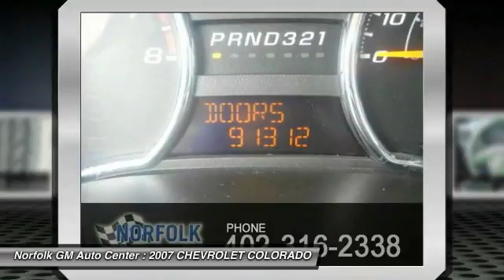2007 CHEVROLET COLORADO Norfolk NE 60835B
2007 CHEVROLET COLORADO LT W-2LT